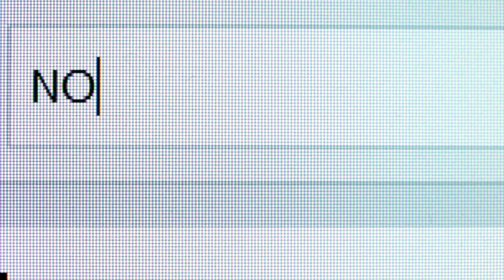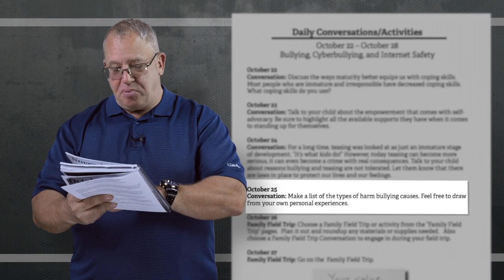Table Talks & Dashboard Conversations OCTOBER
Table Talks and Dashboard Conversations is the first in-depth Conversation Guide for Parents and Kids - a Family Conversation Guide for this era of risks to kids! This month is a summary of OCTOBER and will show how important each month is for the conversations you need to have as a Parent or Guardian, Mentor or Coach, Teacher or Youth Leader.